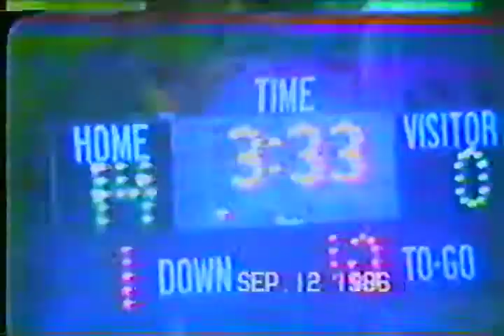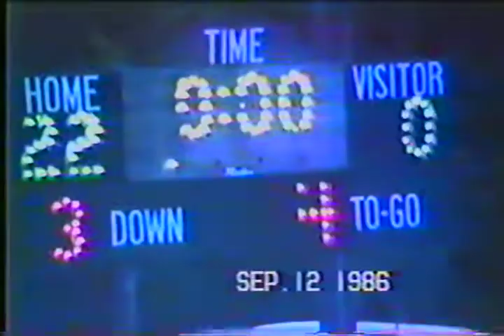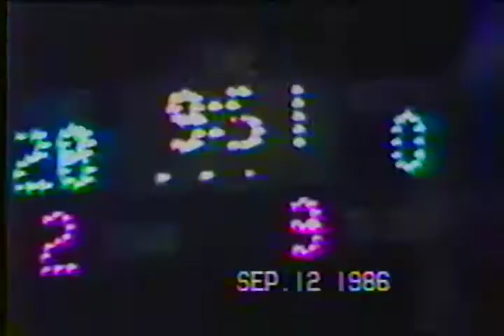DeSmet vs Clear Lake Football 1986